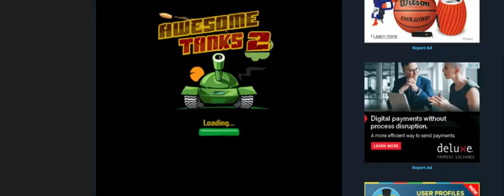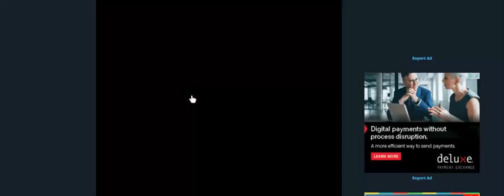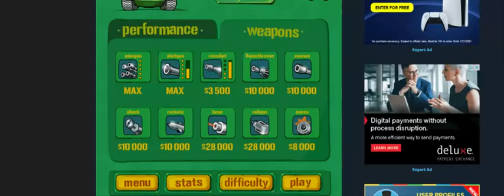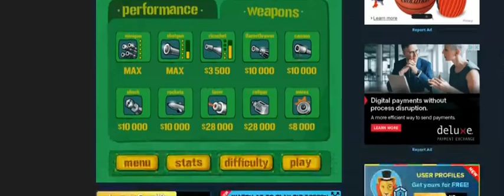Awsome tanks 2